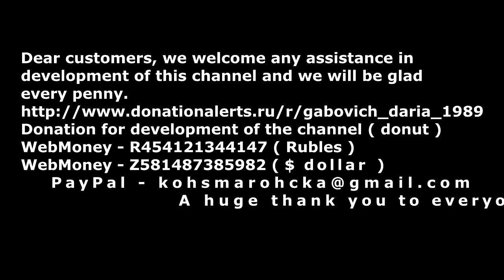Marry me, or not? 👰💖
DORAMA: Marry me, or not? / 必娶女人 / Жениться мне или нет?